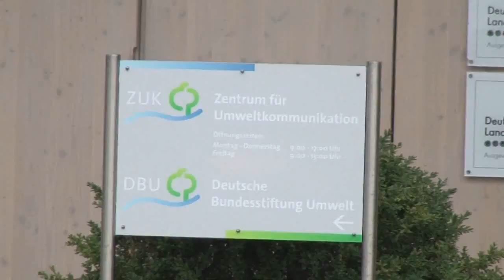Zukunft einkaufen Interview Hermann Josef Esser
Zukunft einkaufen- Glaubwürdig wirtschaften mit den Kirchen einkaufen.de
Bundesprojekt der Umweltbeauftragten, Katholische Kirche, Evangelische Kirche,